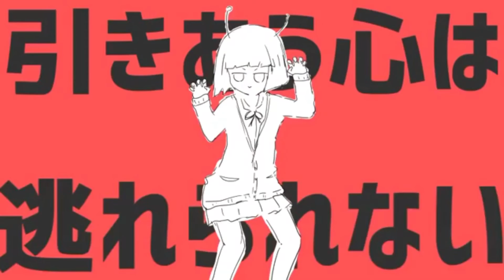エイリアンエイリアン 歌ってみた かおりんりんVer.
nanaで歌いました！

感想など待ってます♪